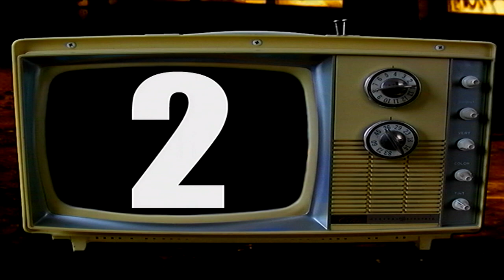TAPE 111 | Come Around Music Video Master Edit | Music by: Saucerman